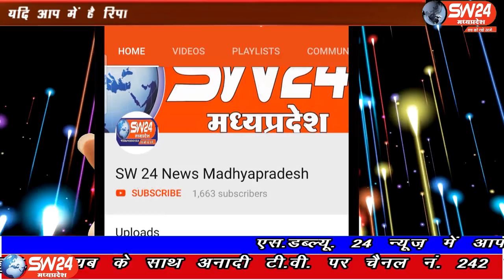SW 24 News Madhyapradesh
खरगोन जिले के सेगांव में आज मेंन रोड पर मफलर ग्रामीण आजीविका मास्क विक्रय केन्द्र का शुभारंभ प्रभारी तहसीलदार राकेश बरडे और जनपद सीईओ महेश पाटीदार द्वारा किया गया। सेगांव संजय जायसवाल की रिर्पोट